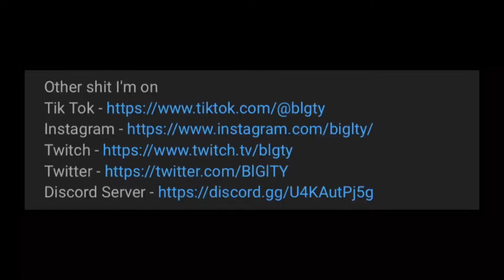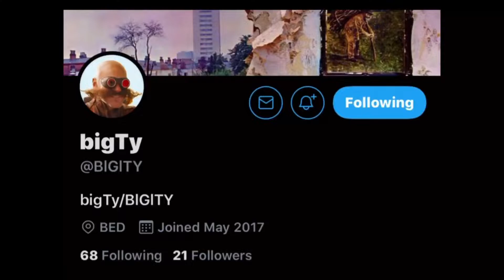MultiVersus One Million Skin Review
Items I Review In This Video
DC One Million #4
Superman
One Million